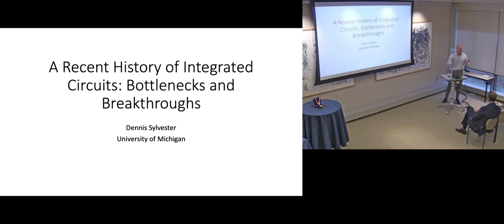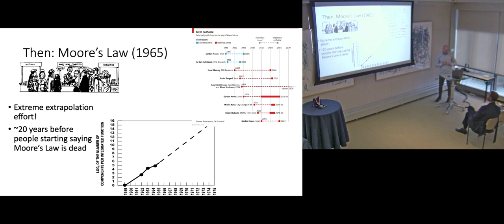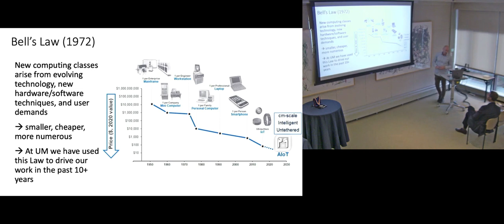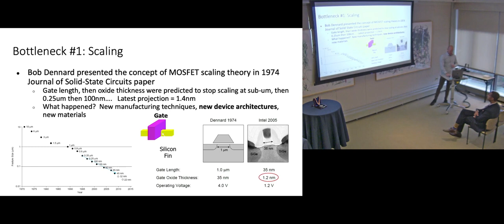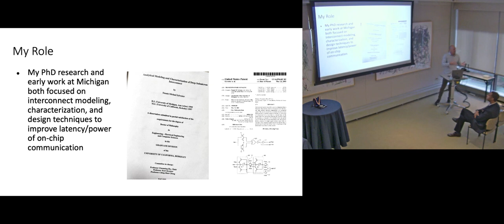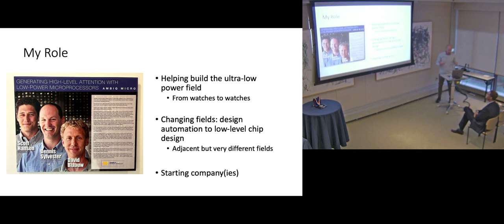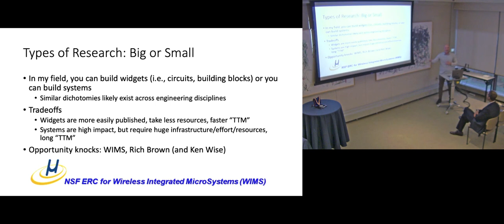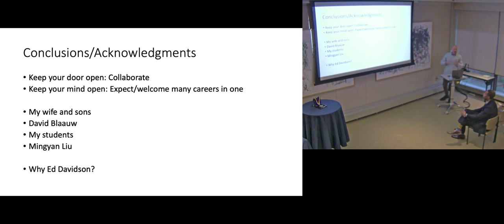A Recent History of Integrated Circuits: Bottlenecks and Breakthroughs | Prof. Dennis Sylvester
This distinguished lecture was given in honor of Dennis Sylvester being named the Edward S. Davidson Collegiate Professor of Electrical and Computer Engineering.

Abstract:
The invention of the integrated circuit (IC) in the late 1950s was arguably the most important invention of the last 100 years as it made possible the use of many transistors together in electronic systems.  The IC serves as the foundation of the global economy, supporting 10s of Trillions of USD across telecommunications, information technology, and other sectors.  Over the past 25 years, various bottlenecks have been forecast for the continued scaling of ICs, but breakthroughs emerged.  We will discuss several of these in turn, and then highlight some lessons learned about research from anecdotes of my own IC design research over the past few decades.

Bio:
Dennis Sylvester is an internationally-recognized leader in the area of ultra-low power integrated circuit design. His research and collaborations led to the development of the world’s smallest computer, called the Michigan Micro Mote (M3).

He co-founded two companies related to low-power computing and millimeter-scale computers. Ambiq, founded in 2010, provides ultra-low power semiconductor designs for battery-operated devices, IoT, wearables, and voice-controlled products. CubeWorks, Inc., founded in 2013, produces ultra-small wireless smart sensors. His former student co-founded Mythic, which builds chips for artificial intelligence in edge applications, based on licensed technology from Sylvester’s research group. He has published over 550 articles, one book, and several book chapters. He also holds 51 U.S. patents, the majority of which have been licensed by a range of companies including ARM.

Prof. Sylvester received an NSF CAREER Award, the Beatrice Winner Award at ISSCC, the SRC Inventor Recognition Award, the CoE Innovation Excellence Award, the U-M Henry Russel Award, and the U-M Distinguished University Innovator Award. His research has been recognized with 15 best paper awards and nominations. He was also named one of the Top Contributing Authors at ISSCC, and most prolific author at IEEE Symposium on VLSI Circuits.

Sylvester has served as an IEEE Solid-State Circuits Society Distinguished Lecturer, and is currently the Editor-in-Chief for the IEEE Journal of Solid-State Circuits. He is the Senior Associate Chair for Electrical and Computer Engineering.

Prof. Sylvester received his undergraduate degree from the University of Michigan, and his MS and PhD from UC-Berkeley, all in electrical engineering. He worked at Synopsys before joining Michigan in 2000.